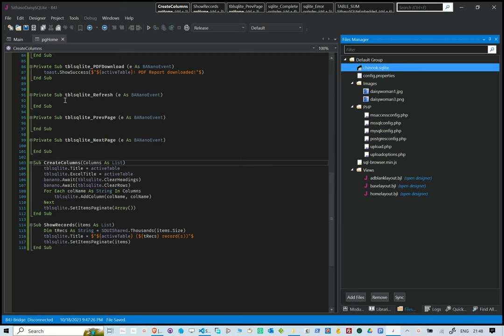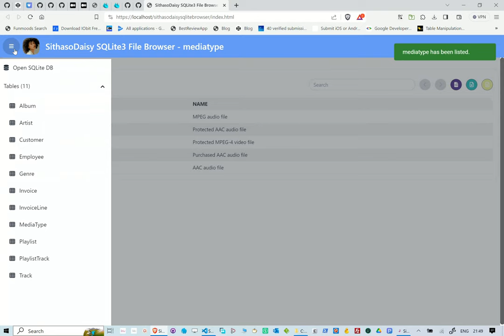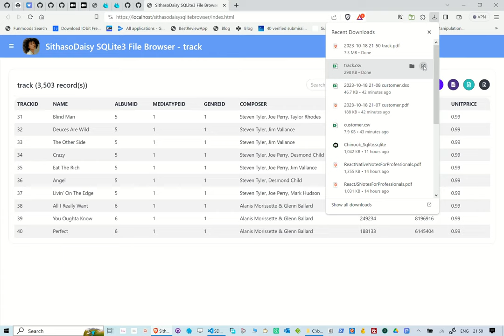SithasoDaisy SQLite3 File Browser - csv, xlsx, pdf Export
In this reel we take a look at an app with an embedded Sqlite3 file that we will browse from our web app. One can also export the contents to csv, pdf, and xlsx formats.